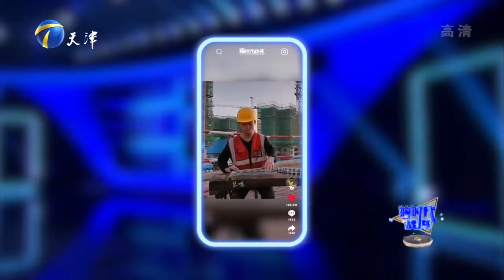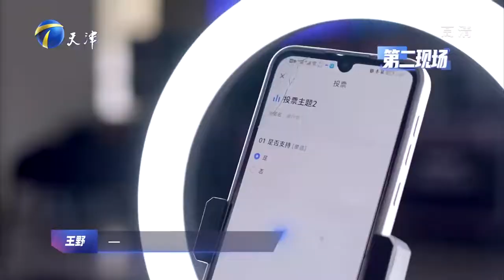跨時代戰書 第33期20220818：建築工人心懷武俠夢，彈古筝盡顯反差萌丨Cross era battle book EP33 FULL